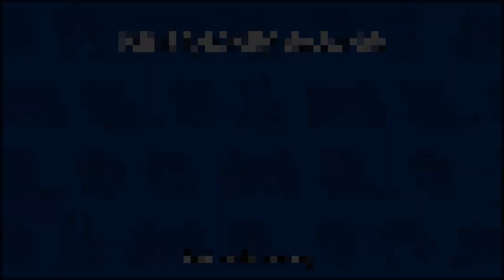Skin ใหม่ และ ด่านใหม่จาก Patch นี้ ETN มาแล้ว | Bloons TD 6 | PunzaHoney